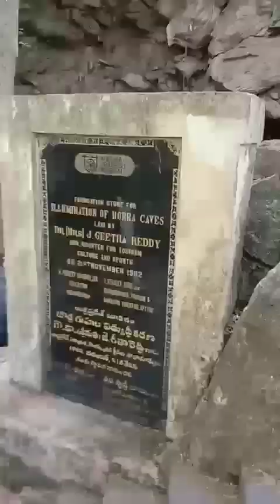బొర్రా గుహాలు... BORRA CAVES.....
Special place